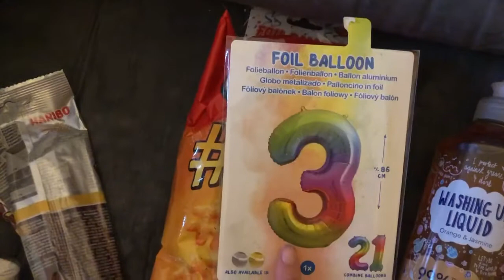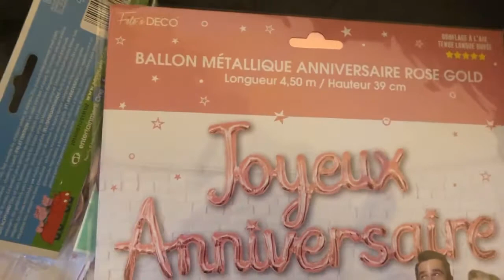Haul action & la farfouille